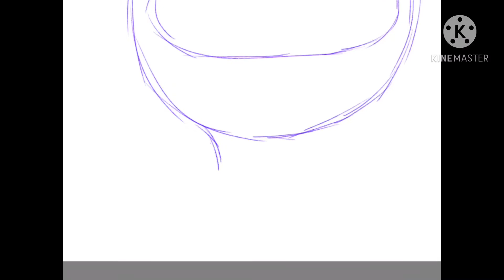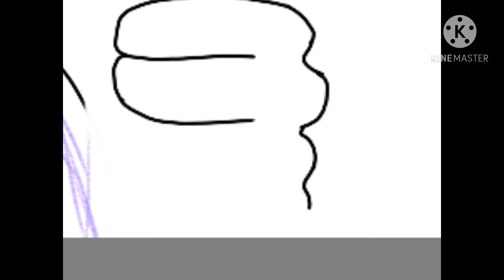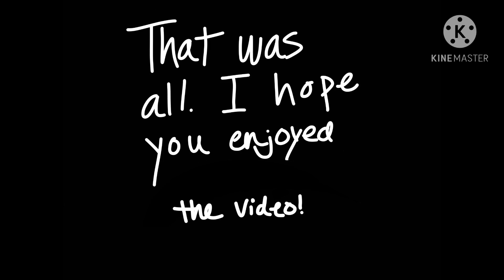Among us art time lapse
Hey everyone, welcome back to another video. Today I’m drawing among us art.